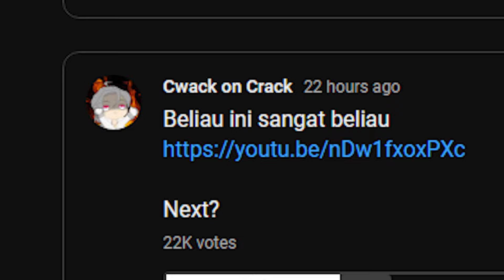HU'S GETTING POWERCREPT????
nah get TAO of here